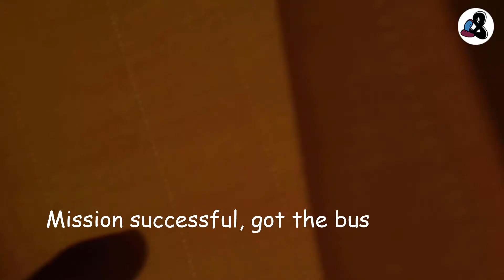Short trip to Kathmandu | Nepal part 8